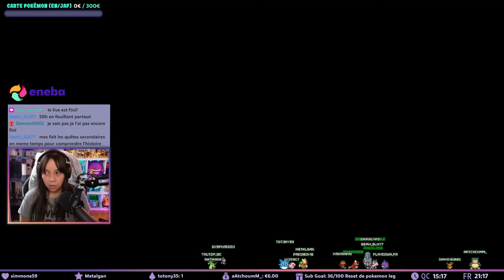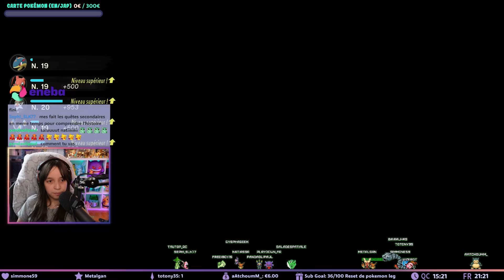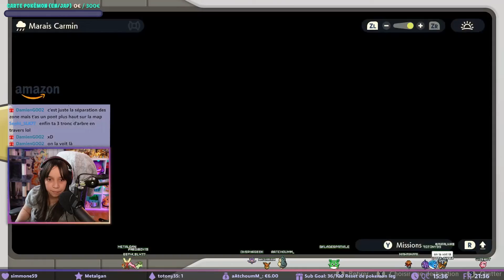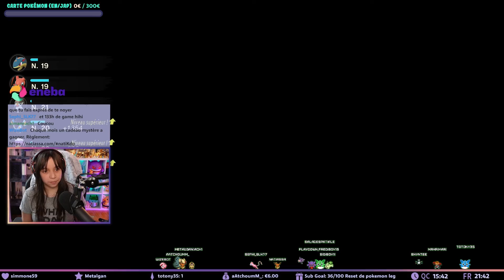UN GROS OURS TOUT TRISTE | #12 | LÉGENDES POKEMON: ARCEUS - Let's play FR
Une nouvelle monture qui à du flair dans Légendes Pokemon: Arceus.